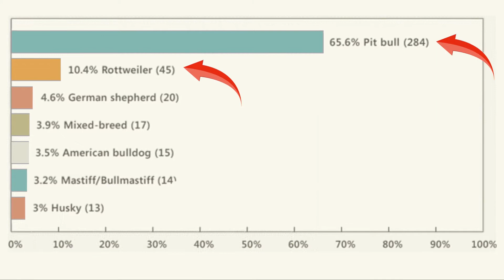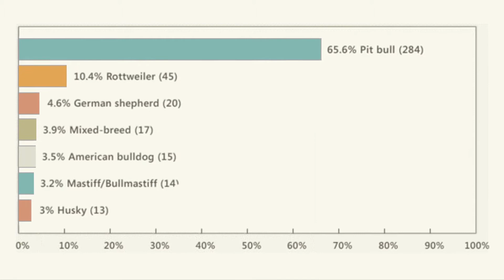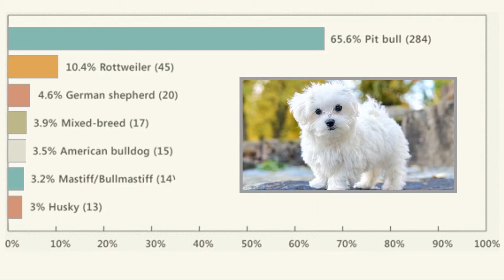Are Pit Bull Dog Breeds Dangerous? Misunderstood?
Hi, welcome to Dog Lore! Here we love dog facts and often make mashups of top dogs battling it out for the best task at hand, or just the best cute pet companion you could ever ask for. Every dog breed is examined and we hope you learn something from every video!

We're breaking down the elephant in the room. Are Pitbulls breeds dangerous (american staffordshire terrier, bull terrier etc?) Would you risk your family with them? Well, we layout both cases as well as real-world facts without bias.